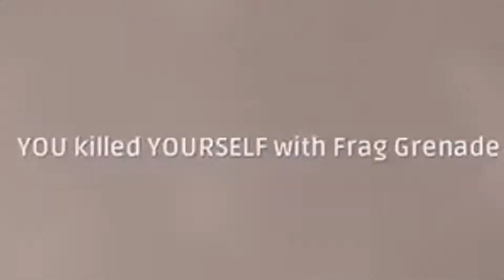Weekly Swiss Content Creator Feature: MlxP | Schwizer Twitch.tv Streamer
Die Wuche featured mir de Schwizer Streamer MlxP. Mir halted eui uf Social Media up-to-date, wenn er streamt - checkeds us!

Möchtisch au du es Feature? Denn bsuech üsen Discord für meh Infos
MlxP
PLAYVETIA:
Playvetia isch ä Community für Schwyzer Gaming Content Creators. Mer hend en Discord wo sich Schwyzer Streamer und Youtuber chönd ustusche, neui Kontakt knüpfe und sich gegesitig helfe. Usserdem promoted mir Schwyzer Creators uf üsne Social Media Kanäl und mached regelmässigi Highlight Montage uf YouTube.